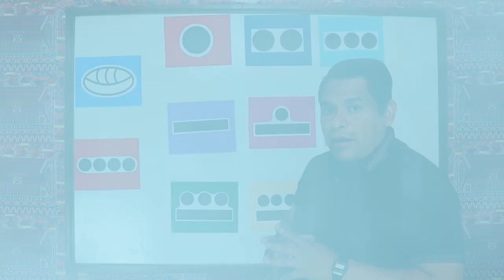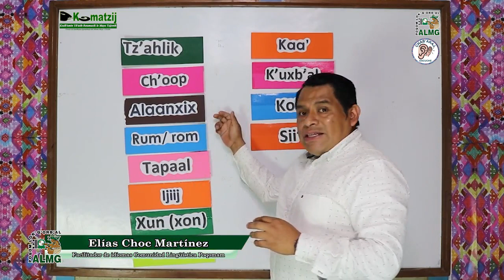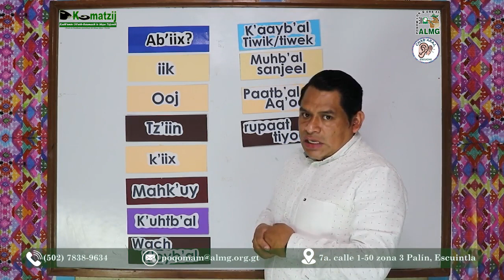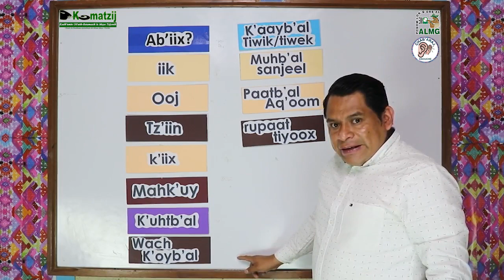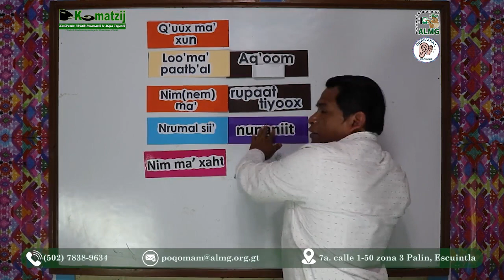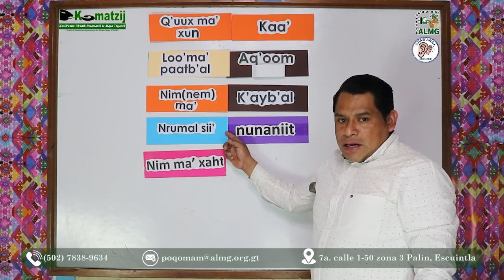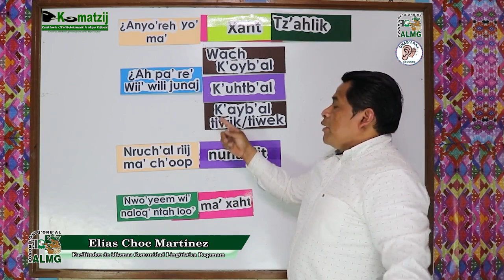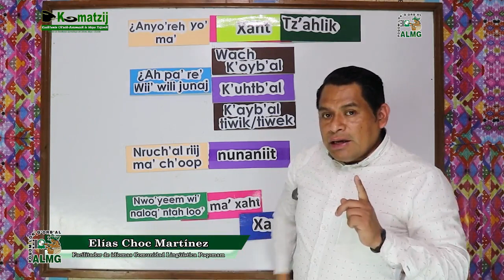12. 1. Retroalimentación lección 09 al 12 en Poqomam Central_Método Kumatzij